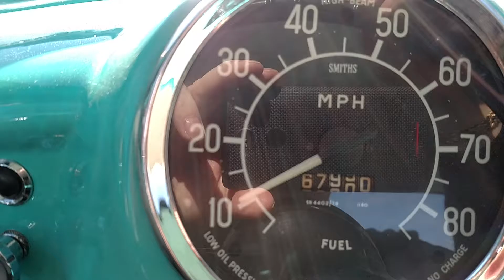68K Miles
I was able to catch her right as she flipped over to 68K